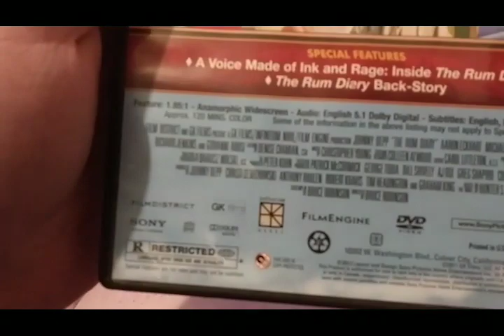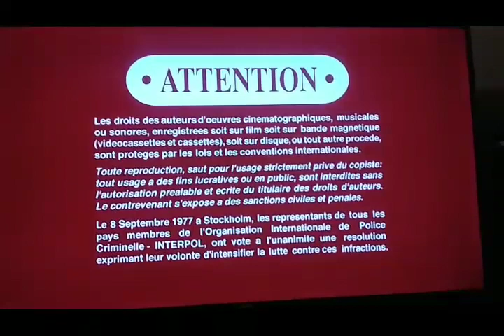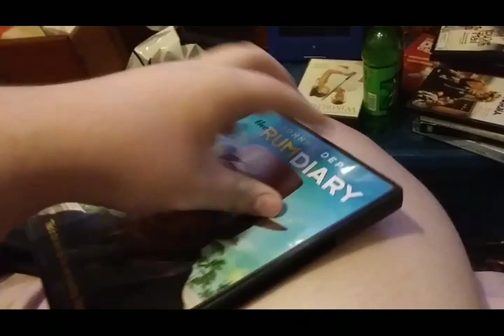Opening To The Rum Diary 2012 DVD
WEIRD RATING OF A TRAILER 1:26